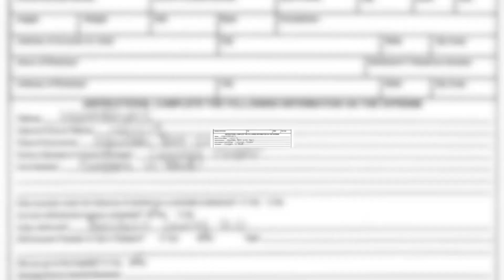Latest: Spanish Fort Mayor in court